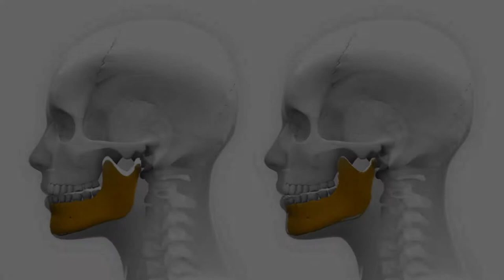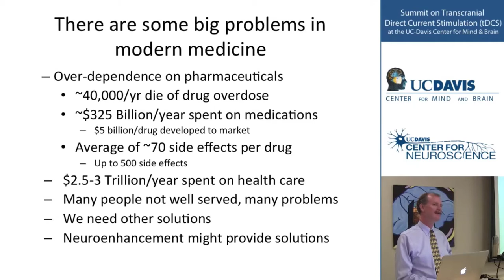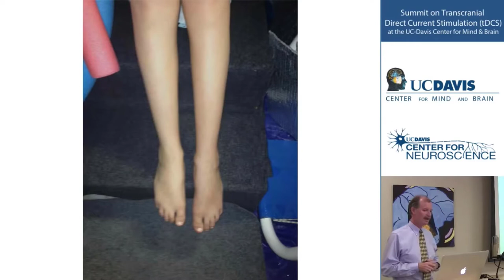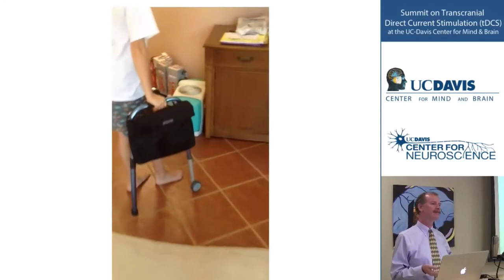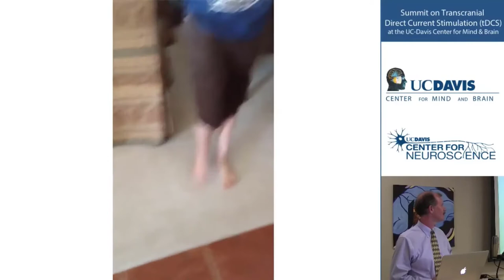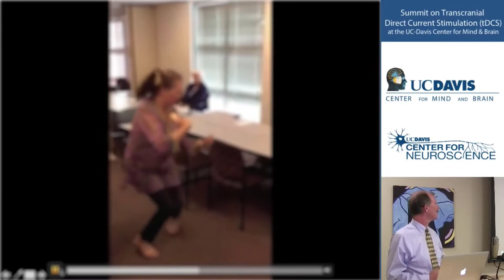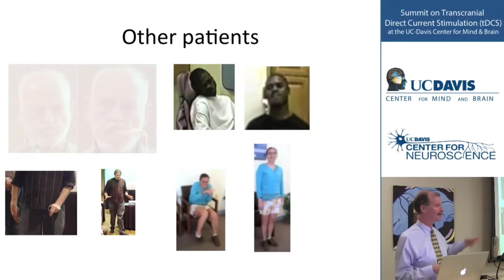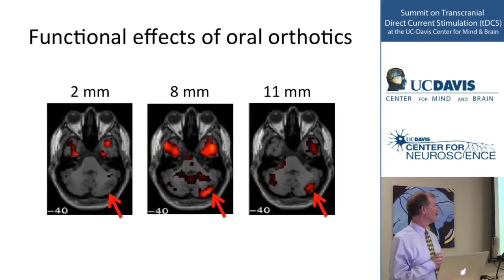TMJ and Chiropractic Care *Teaching Video*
How to TMJ and Chiropractic Care *Teaching Video*
In this video Bryan comes in for his follow up appointment.  He has several issues limiting his performance. The three main ones are a right TMJ issue, a T/L junction dis-articulation, and a pelvic floor strain.

Mark Algee DC offers a unique style of chiropractic for his patients. There is no "One size fits all" approach at Destress Chiropractic . Each video is unique because each patient's condition is unique.  If you suffer from any condition that requires help, call or visit our office in Ventura, CA.

Dr. Vince Clark, Professor of Psychology and Neuroscience at the University of New Mexico, speaking on the role of tDCS in cognitive enhancement in a talk at the Summit on Transcranial Direct Current Stimulation (tDCS) at the UC-Davis Center for Mind & Brain.